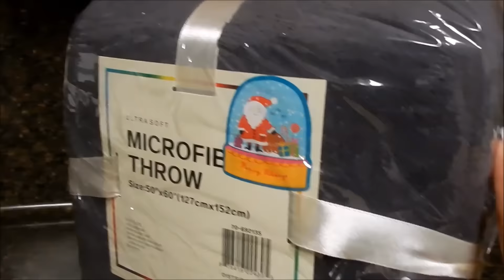DIY Christmas Gifts | Last Minute Gift Ideas | Dollar Store Items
In this video I show you how to create a FEW unique and affordable DIY Christmas gift baskets using dollar store and coupon stockpiled items. Enjoy :)

Wanna Send "Us/Me" Something?